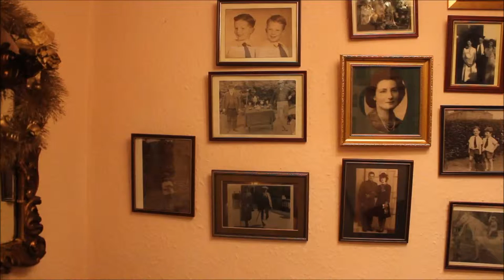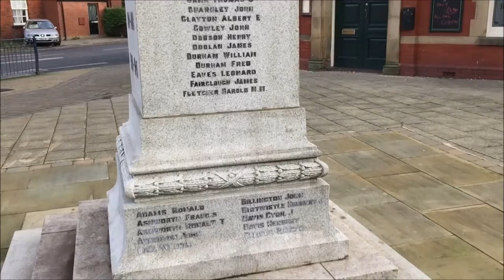What was life like in World War 2? (College Short Documentary)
If you like this documentary be sure to give it a massive like.

Goodbye.